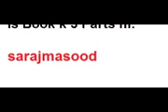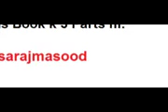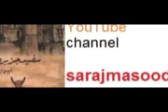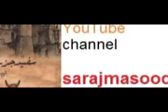Sufaid Jazeera by naseem hijazi part 3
The book Sufaid Jazeera is a satire book of Naseem Hijazi. The book Sufaid Jazeera is about the political situation after the inauguration of Pakistan. After the death of Quaid e Azam, the political leadership failed to establish a constitution and election system. The corruption and smuggling were increasing, and the whole system was near to collapse.

In this scenario, Pakistan army took the charge and General Ayub Khan came into government as a chief martial law administrator. Naseem Hijazi described the events from the world,s history and compared them with the Pakistani conditions. I hope you will like the book Sufaid Jazeera and share it.